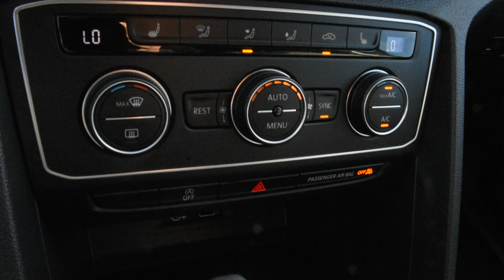2018 Volkswagen Atlas LHM VW Lakewood PV8946 1V2LR2CA4JC547838